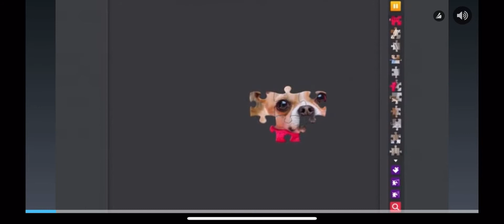Car Simulator 2 - Driving | Realistic Game